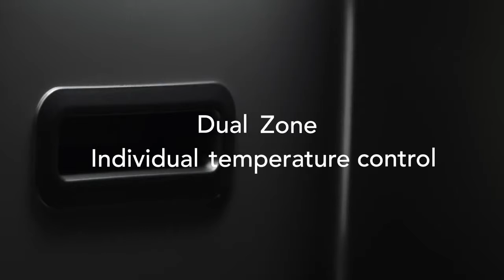iFreezer Go20 the Future Car Freezer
It is for knowledge and education. iFreezer Go20 the Future Car Freezer.